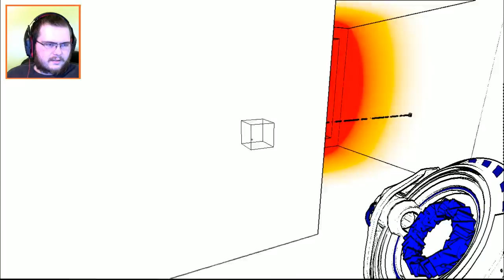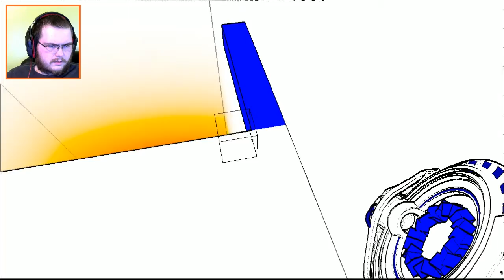Antichamber 4 - I Got Myself Stuck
In this episode of Antichamber, we make progress! We find the second tier gun. In Antichamber you make your way though a seemingly never ending labyrinth of hallways and rooms, to solve puzzles.

Check out Sarnon's Channel for his playthrough of this game and thanks to JA, for getting me this game.